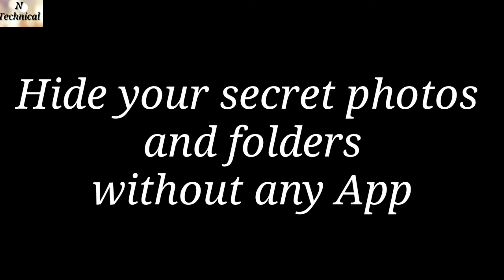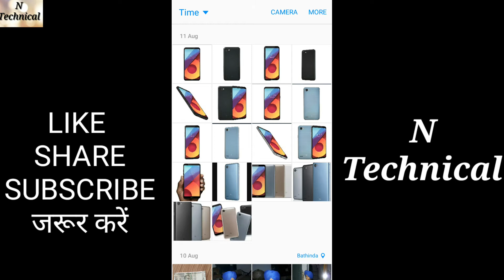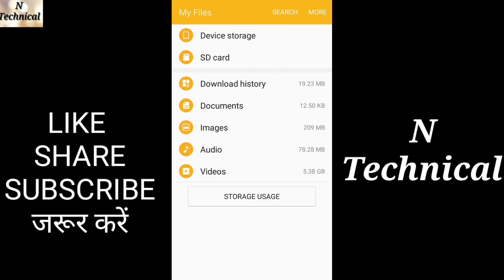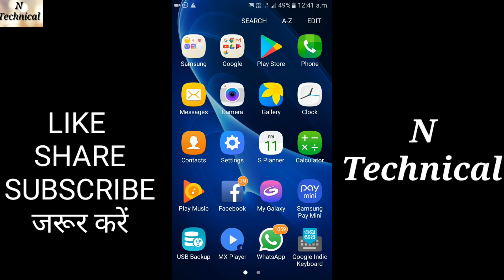Hide your Photos and Folder without any App अपनी फोटो को हाईड करने का सबसे आसान तरीका ! N Technical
नमश्कार दोस्तों आज मैं आपको एक बेस्ट तरीका बताने वाला हूं जिससे आप अपनी फोटोज ओर फोल्डर को बड़ी आसान तरीके से हाईड कर सकते है
Video jarur  dekhe